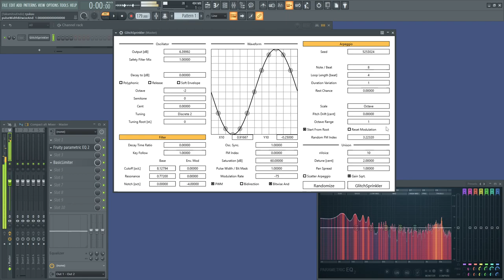GlitchSprinkler with PWM (WIP)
Pulse width modulation (PWM) is added to GlitchSprinkler plugin. Bitwise and operation is also added to get bytebeat texture, but it could cause quite a lot of aliasing if the modulation is too fast.

Below is a link to the source code. The plugin is on `develop` branch.